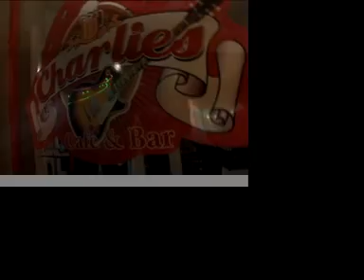Charlie's Cafe - Ocotlán, jalisco.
Posada Charlie's Café en ocotlán Jalisco.